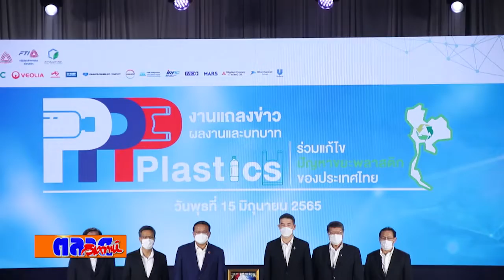PPP Plastics ผนึกกำลังองค์กรพันธมิตร เดินหน้าแก้ไขปัญหา ขยะพลาสติก ขับเคลื่อน BCG Model ตั้งเป้าปี 2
PPP Plastics ผนึกกำลังองค์กรพันธมิตร เดินหน้าแก้ไขปัญหา ขยะพลาสติก ขับเคลื่อน BCG Model ตั้งเป้าปี 2570 ลดขยะในทะเลไทยไม่ต่ำกว่าร้อยละ 50